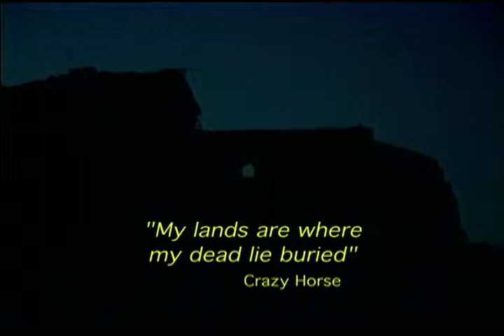Crazy Horse Memorial ~ Theater Film Trailer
Crazy Horse Memorial in the Black Hills of South Dakota is a tribute to the North American Indian; the world's largest mountain carving blasted from the mountain for 35 years by sculptor Korczak Ziolkowski and now continued by his family.  Crazy Horse Memorial is a non-profit operation, funded entirely by donations from the public.

This video excerpt is from the "Dynamite & Dreams" theater film shown at Crazy Horse.  It is available exclusively on location at Crazy Horse Memorial

DV-53 DM-598